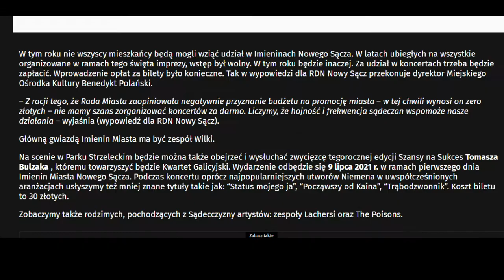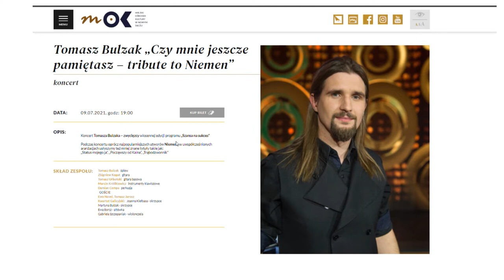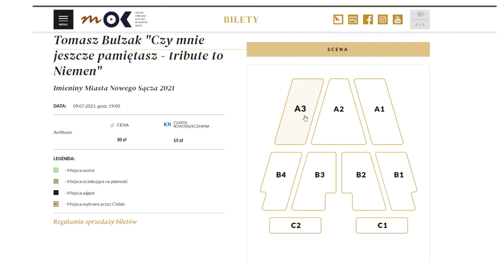Kto mija się z prawdą w sprawie Imienin Miasta?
Ile kosztują bilety na koncerty organizowane w ramach Imienin Miasta Nowego Sącza? O to m.in. pytali radni w trakcie ostatniej sesji.
Prezydent Ludomir Handzel przekonywał, że cena - dla mieszkańców Nowego Sącza- została ustalona na poziomie 1 złotego. Zupełnie inne informacje - ripostował radny Wojciech Piech -  płyną z posiedzenia Komisji Rewizyjnej. Mieszkańcy mieli za bilety płacić więcej a zmiana decyzji prezydenta to próba ratowania własnego wizerunku - dodał.